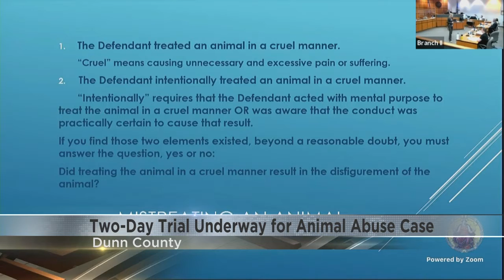Two-day trial underway for animal abuse case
Judge Rod Smeltzer is presiding over the trial, with jury selection taking place Wednesday morning followed by a recap of the case.